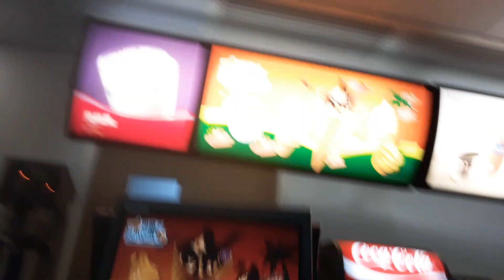Berburu Ice cream dicuaca 34"'C bikin seger😋macau